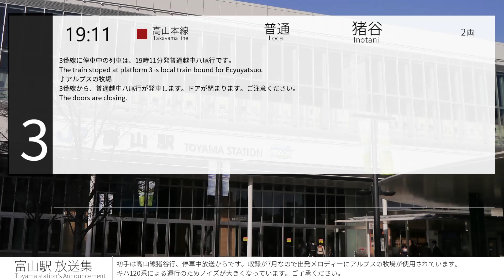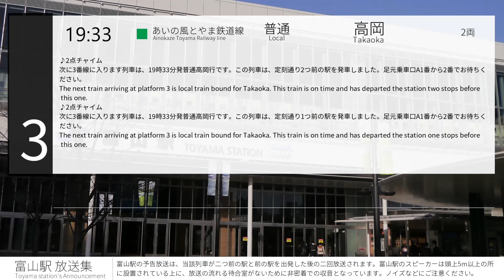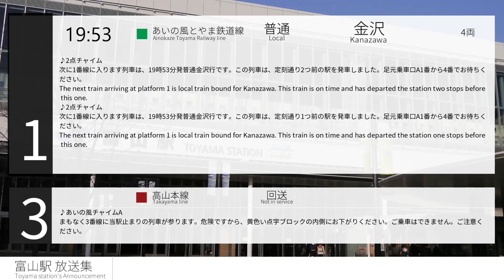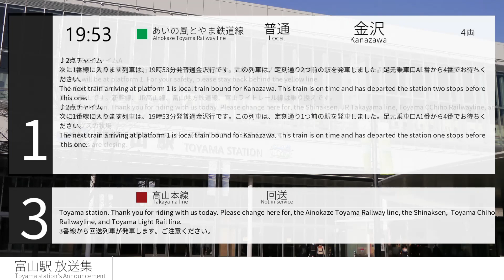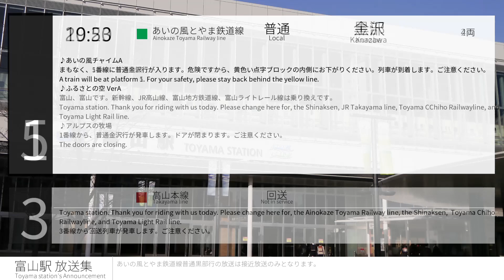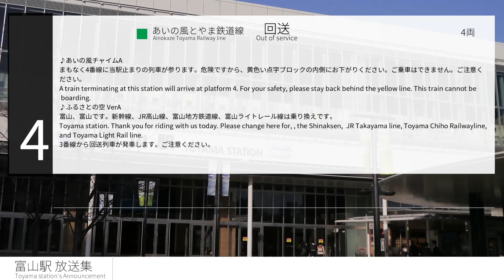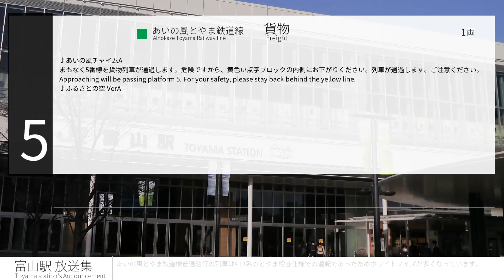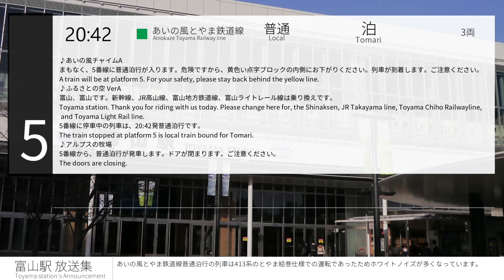富山駅 自動放送集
富山駅(JR高山線、あいの風とやま鉄道線)の放送集です。1,3,4,5番線を収録しております。

富山駅は物理的な事情から密着収音ができないのでノイズや新幹線のブレーキ音などにご注意願います。

2021/7 収音